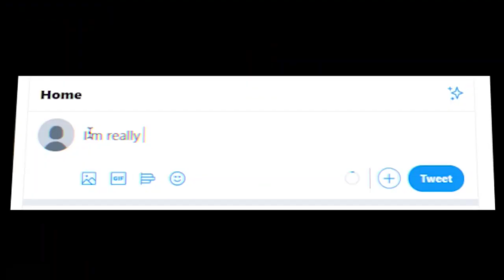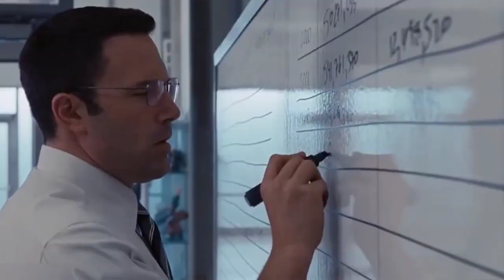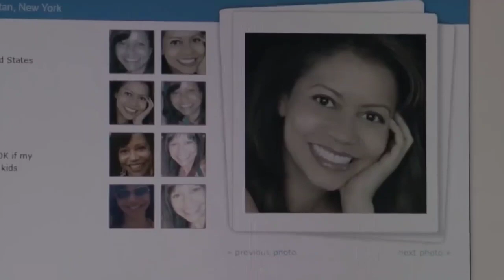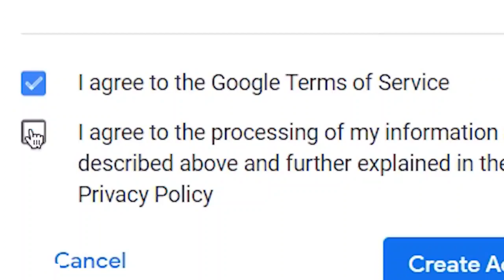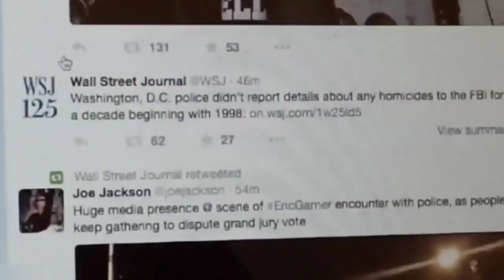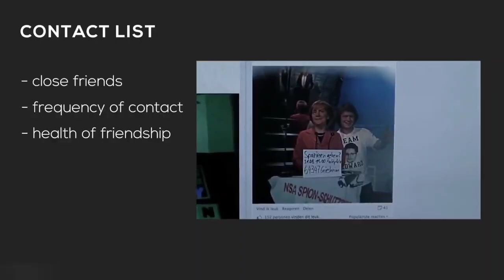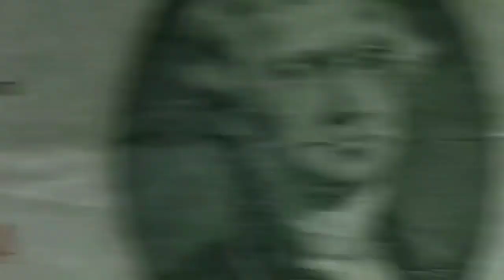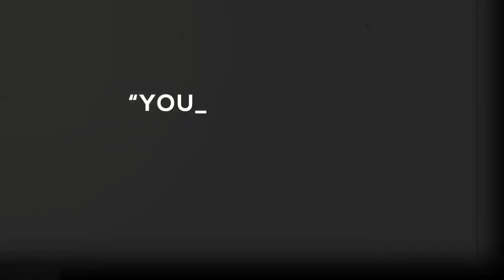The Rise Of Data Dalal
👉 If u like this vedio don't forget to Like & Share this vedio and also if haven't subscribe to this channel yet, please do subscribe and press the notification bell for all daily updates